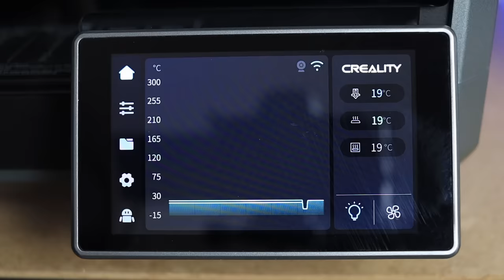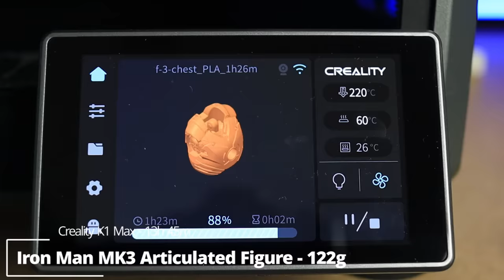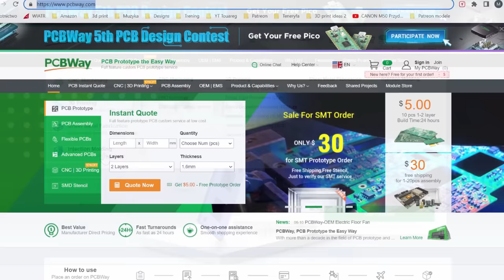Amazing 3D Prints from MOVIES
In this episode, I'd like to show you 5 amazing 3D Prints from popular movies🙂

If you are looking for great and free models, check

All stl files links below, also big thanks to models creators.

00:00 Intro
00:28 Titanic
01:42 Iron Man MK3
03:44 T-Rex Skeleton
06:03 PCBWay
06:26 Wall-e
08:19 DeLorean Time Machine